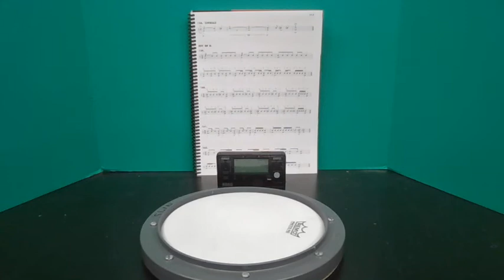EE160 Snare Drum Tutorial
#160 on snare drum - a tutorial on the single flam, single flam paradiddle, and flam accent.